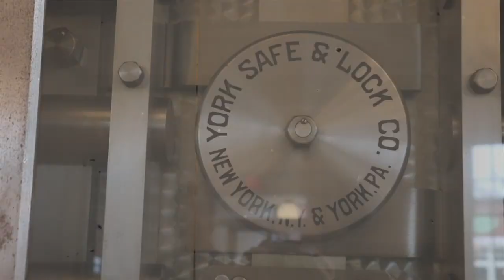Blush Buffalo Holiday Lookbook 2020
We are thrilled to share our Holiday Lookbook 2020! Tune in to Instagram live at 8pm to shop this Holiday Lookbook collection!

✩ Styled By ✩
Lexie Furlong + Faith Meyers
✩ Photo ✩
Maddie Rominger
Jordan Bauth
✩ Models ✩
Samantha Campanile
Hannah Rose Clifford
Christina Federico
Amy Jackson
Faith Meyers
Shelby Tasca